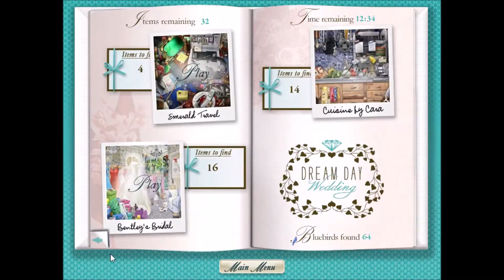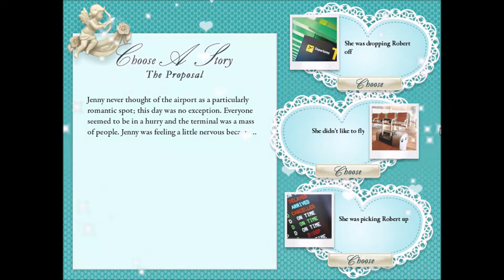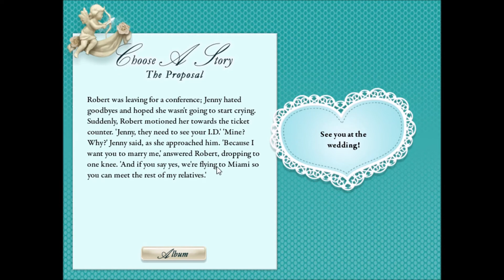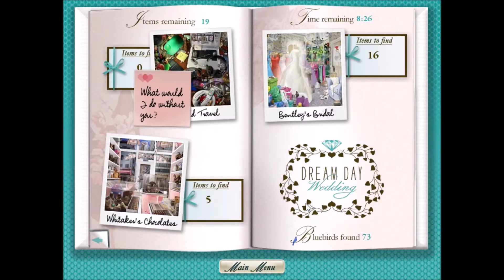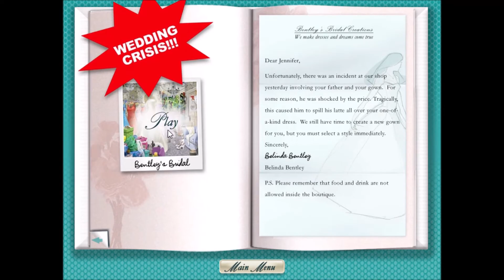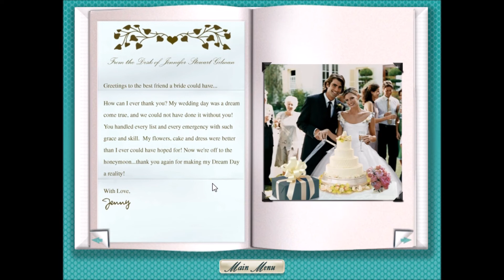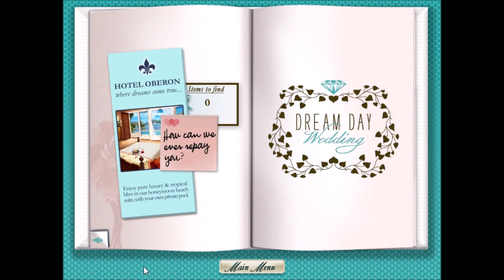MOVING ON | LET'S PLAY: THE DREAM DAY SERIES | S1 CH3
Hey y'all! I'm back with the third chapter of my Dream Day Series specifically Dream Day Wedding which is the first in the series. Today is the finale of Series One and in a couple of days we'll be moving on to Series 2, which is Dream Day Honeymoon! This is bittersweet; bitter because it seemed like it went back so fast that I didn't get a chance to savor it, but sweet because this game was not easy and I'm ready to move on. lol To be honest, I'm just trying to get to Series 3. 😄

Nichole ☮

Info:
Gallery: @jynxdiamond